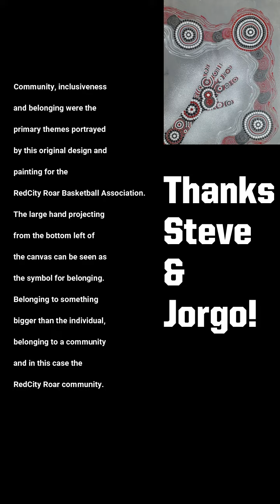Judiciary - Steve Ackroyd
Steve Ackroyd and Brendan Jorgensen have been working hard in updating the processes involved in providing a safe and supportive environment for the RedCity Roar community.